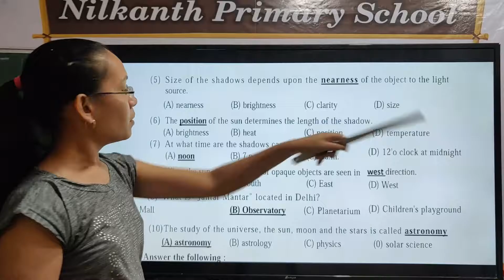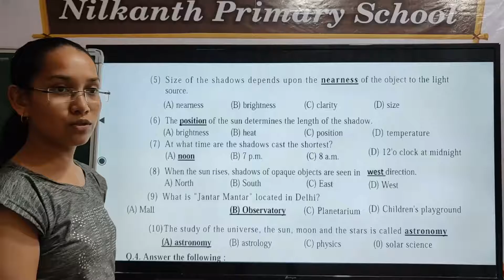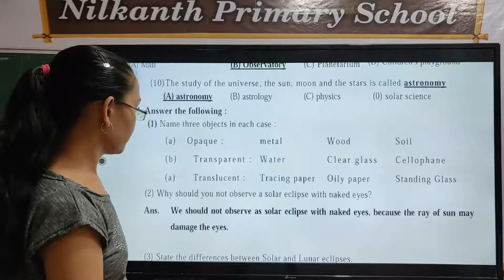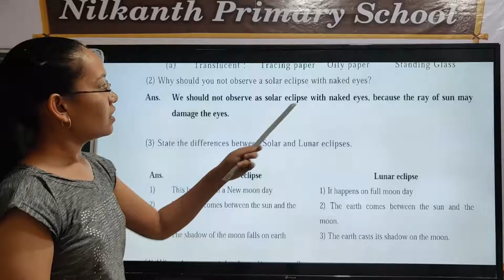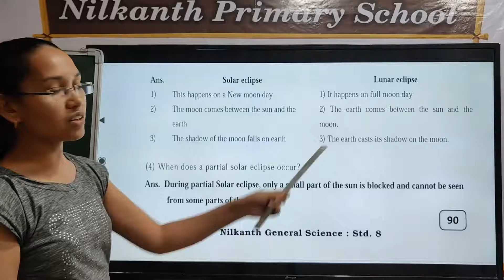General science std 8 page 90